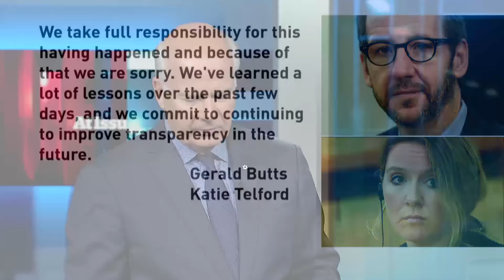At Issue | Liberals Flip-Flop on Expenses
Canadian Prime Minister Justin Trudeau's aides-- Gerry Butts and Katie Telford-- announced they would repay a portion of moving expenses. But only after those expenses were uncovered by the Conservatives.